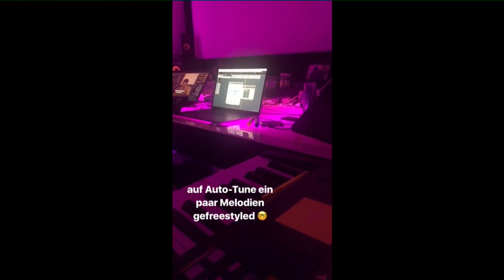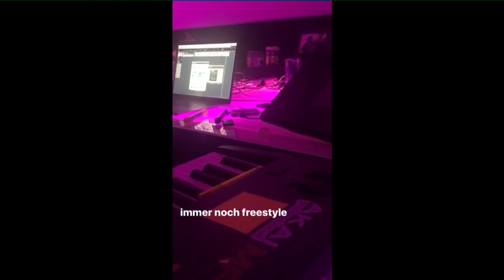Shirin David - Snapchat Freestyle session